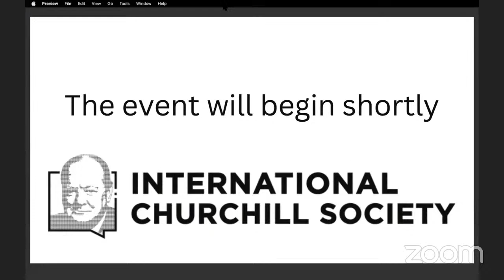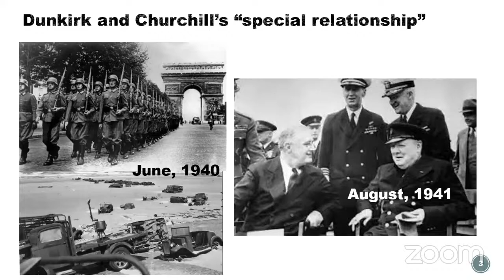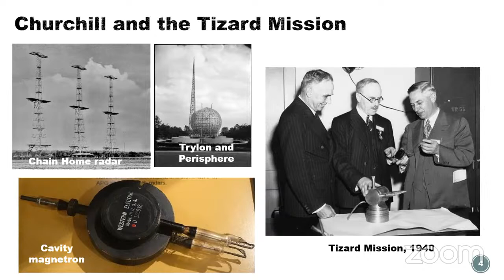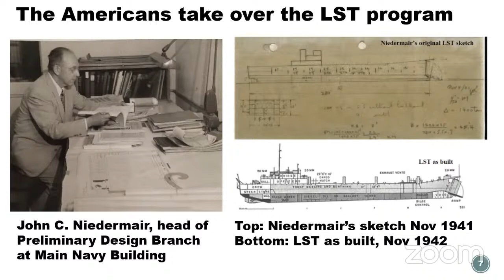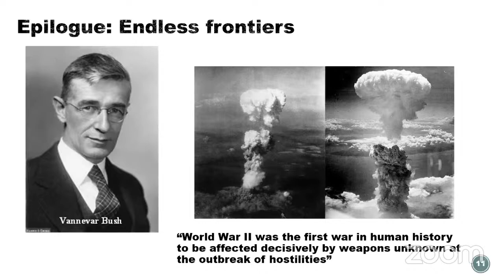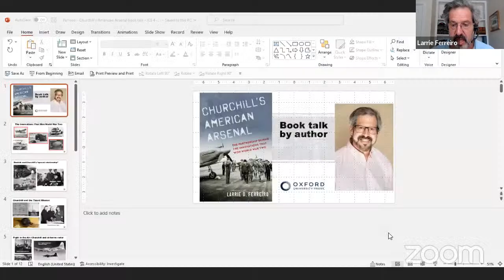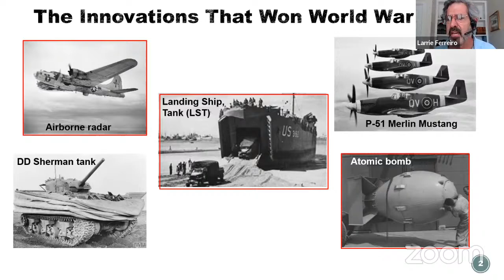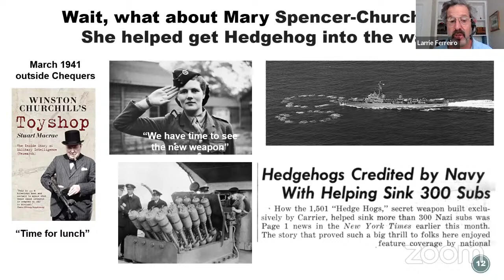Churchill's American Arsenal